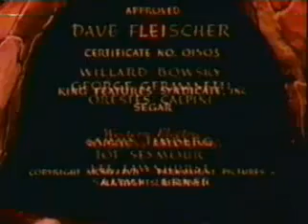The Popeye: Ali Baba (Full Video HD)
Popeye the Sailor Meets Ali Baba's Forty Thieves is a two-reel animated cartoon short subject in the Popeye Color Feature series, produced in Technicolor and released to theatres on November 26, 1937 by Paramount Pictures.
Best classic cartoons.